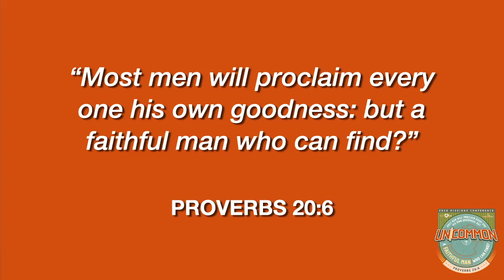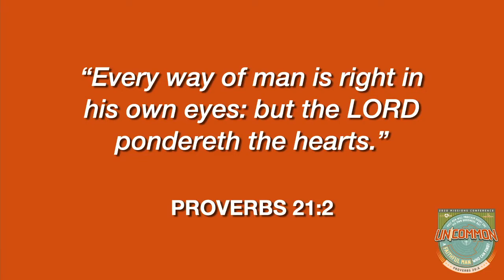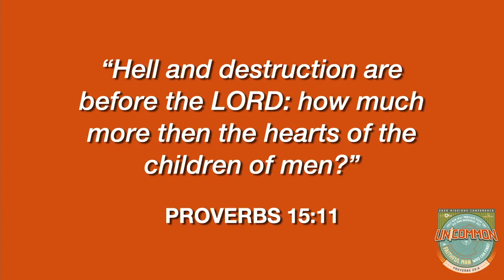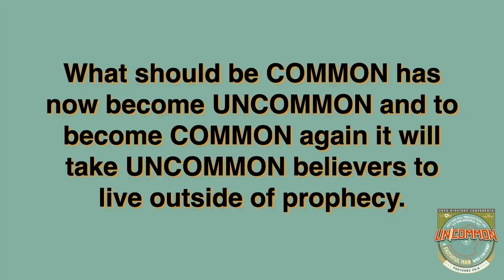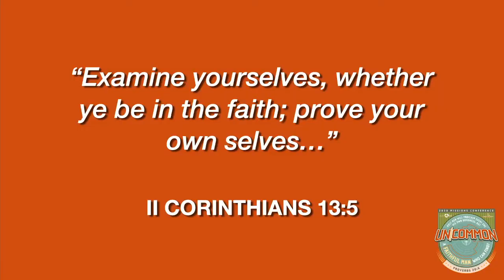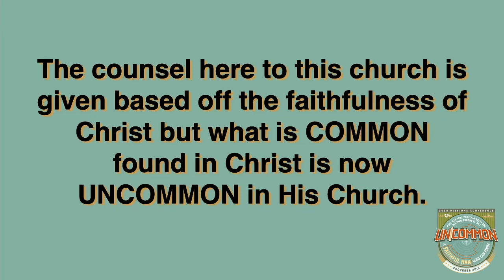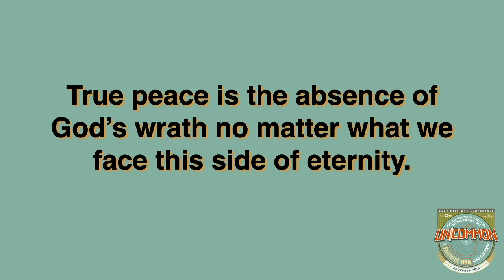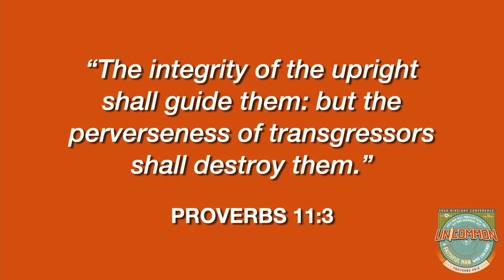Bookends of Righteousness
Opening message from Uncommon, the 2020 Acts 1:8 Mission Conference, by Pastor Bryon Callaway.